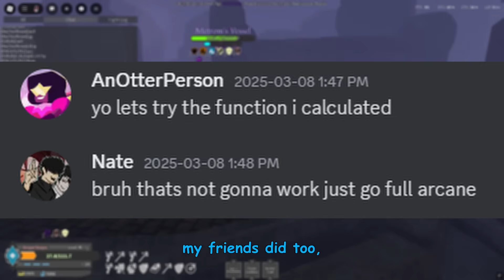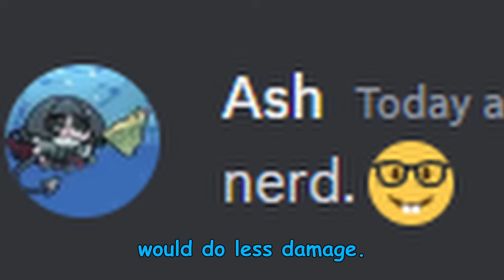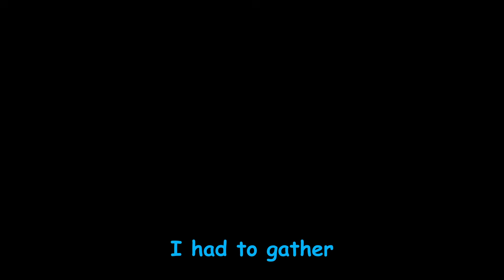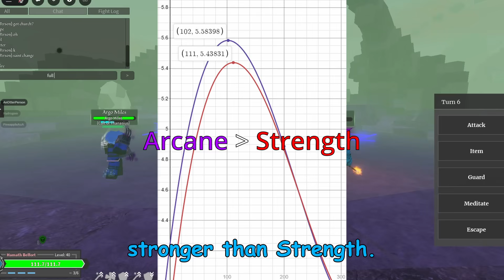Using MATH to SOLVE Arcane Lineage! [OUTDATED]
The way dmg is calculated in arcane lineage is very different form what this function uses. So even though split stats work, this isn't the best split, it more or less depends on move scaling, I will at some point in the future revisit this and make a proper video, however for now I will warn ppl of this.

YES that first clip is just a mid luckwraith. 🥀
YES I haven't actually made a proper build with split stats (because I only run luckwraith). 💔
However, my friends (who run brawler) have. They say its good 🌹